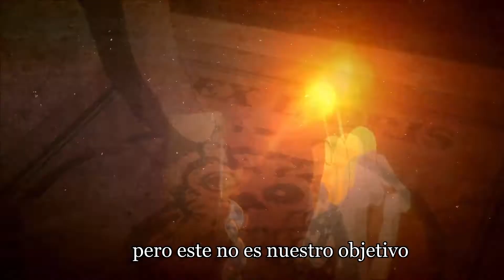The Promised Neverland Temporada 2 (Octubre 2020) - Anuncio Oficial | Jump Festa 2020 - Sub Español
La muy esperada segunda temporada se estrenará en el bloque de programación de medianoche Noitamina de Fuji TV en octubre de 2020. Una retransmisión de la primera temporada también está programada para comenzar en julio del mismo año.

PERSONAL
Historia original: Kaiu Shirai - Posuka Demizu
Directora: Mamoru Kanbe
Diseño de personajes: Kazuaki Shimada
Producción de animación: CloverWorks